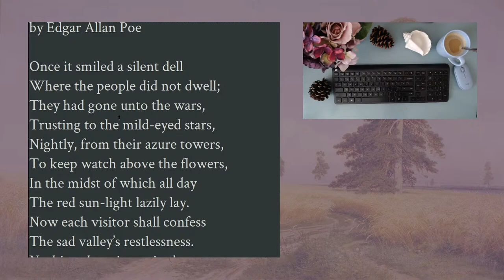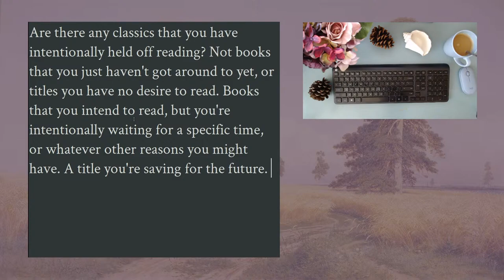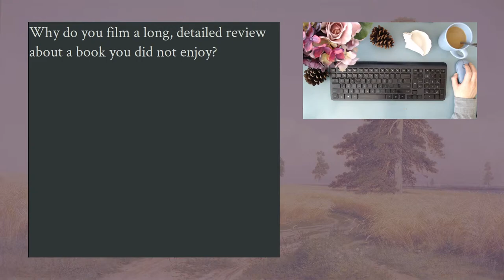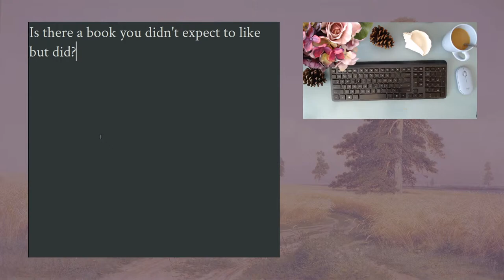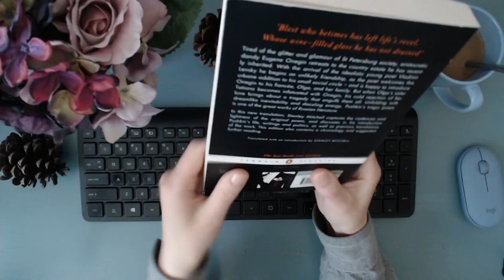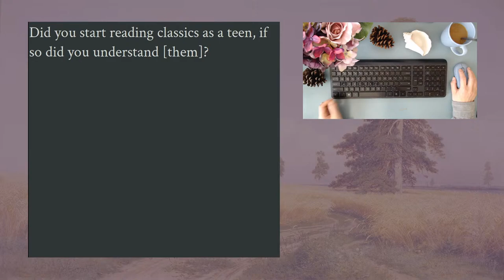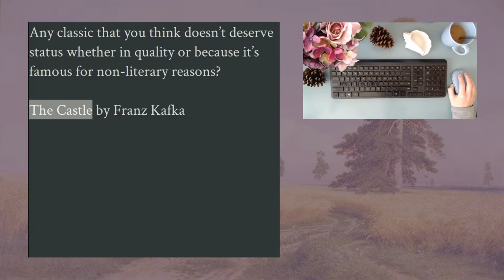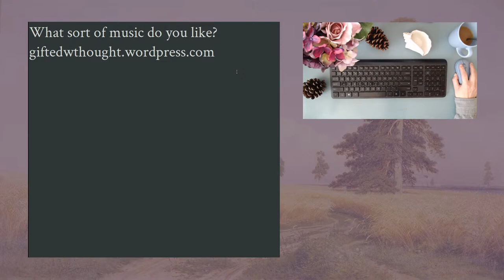Live Q & A - Answering Your Questions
Answering questions and chatting about books...

SUPPORT
Note, I will consider it a "gift from a friend" only - it will *not* count as payment/tip, nor have any impact on content or frequency of videos. No pressure or obligation to send one. It's just an option if you feel so inclined. :)

ADS
Any ads you see on my videos are put there by YouTube, and I am not making anything off it. As soon as I reach monetization eligibility, I will attempt to turn ads off.